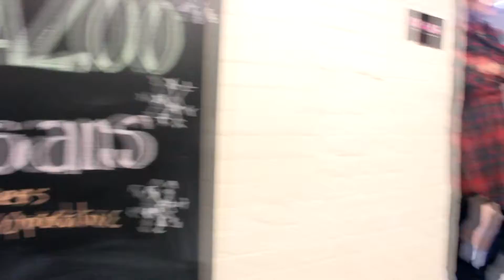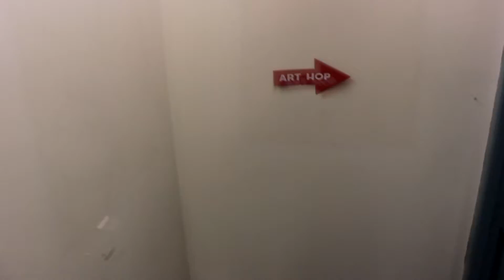97 ll Kalamazoo Art Hop